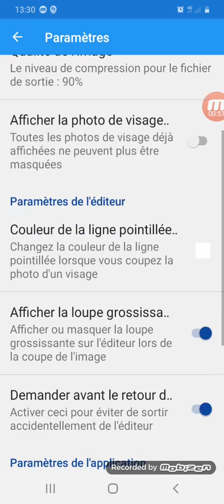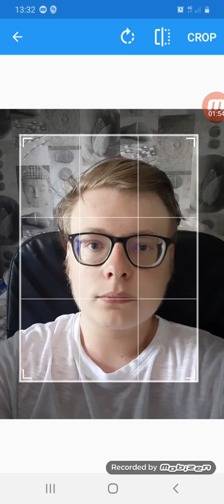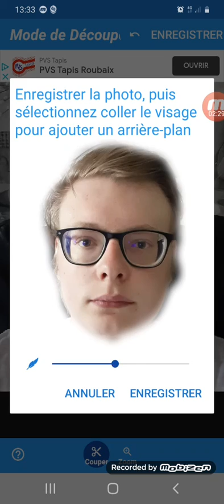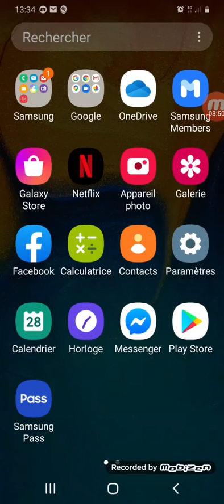Vidéo découpé le visage pour minature